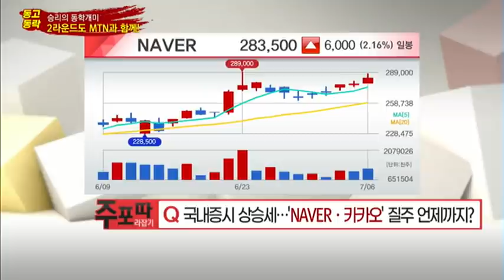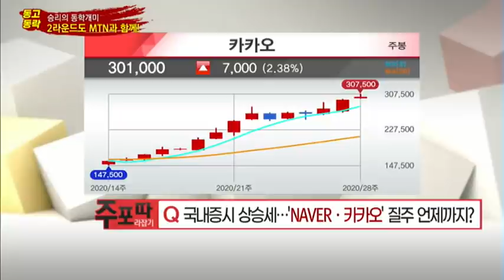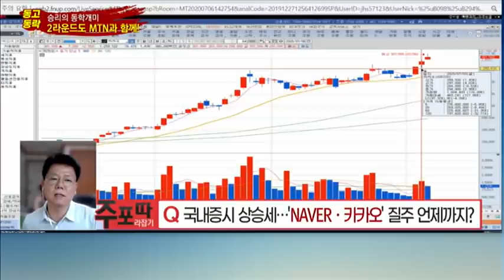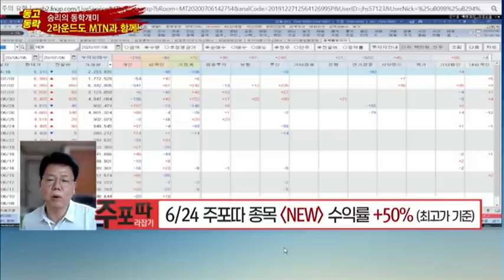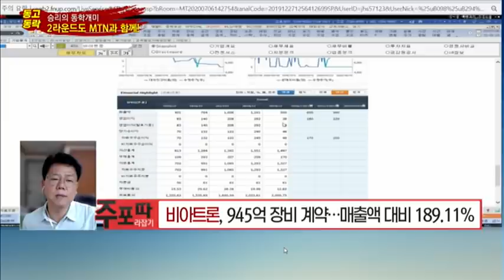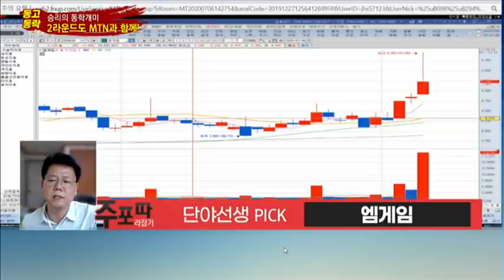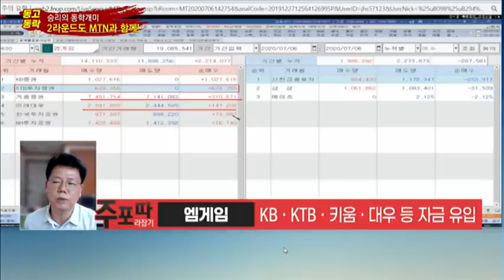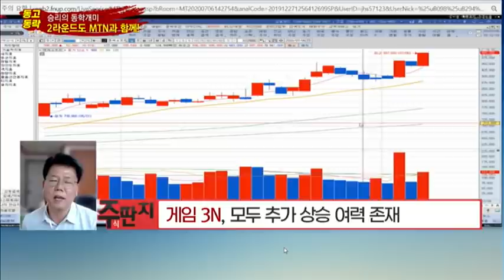[주포 따라잡기 '주.포.따'] 승승장구 '비아트론·NEW' 실적 기대감↑…어디까지 갈까? / 머니투데이방송 (증시, 증권)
07/06  빨간 상승의 맛 2부

 단야선생 / MTN W

Q. 국내증시 상승세…'NAVER·카카오' 질주 언제까지?
- 실적주 중심 금융투자 집중 매수
- NAVER·카카오 예상 실적, 최근 4년래 최고
- NAVER·카카오, 기관·외국인 손바뀜 주목
- NAVER·카카오, 차익실현·조정 시 재매수

▶ YouTube '【신박한 진단】 신창환&박쌤의 패닉장 긴급진단'